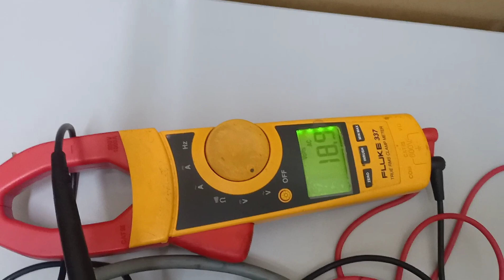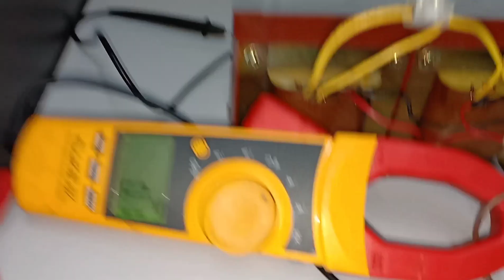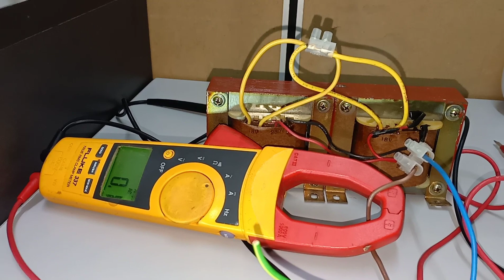Cara menggabung trafo 5a menjadi 10a~menambah amper trafo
Dua trafo Sama besar di gabung jadi satu bisa menghasilkan amper yang lebih besar.
tonton videonya sampai selesai gays